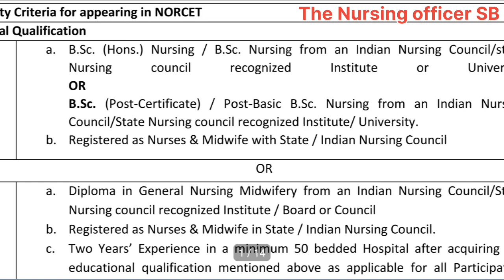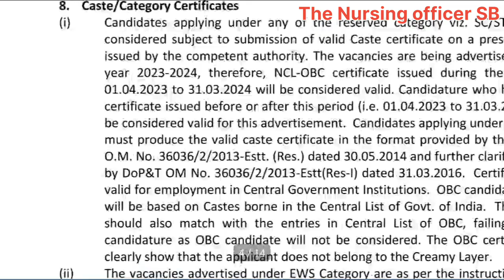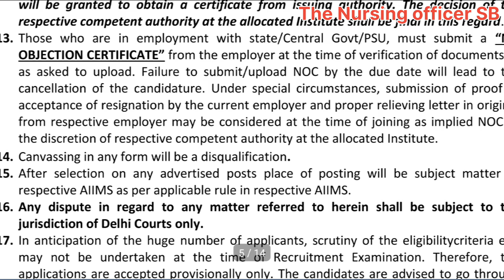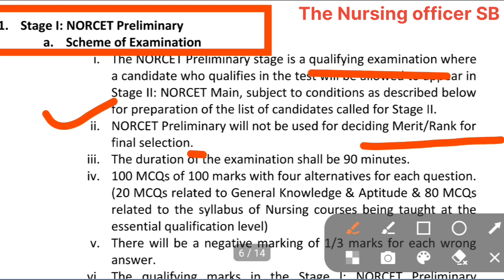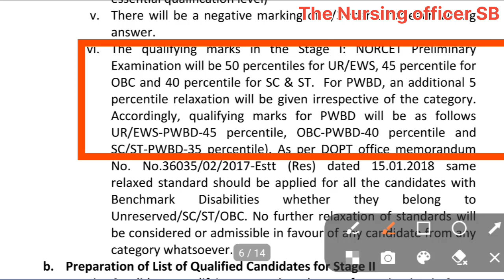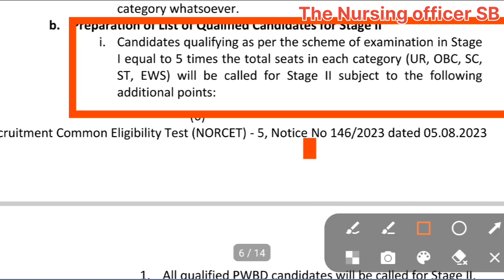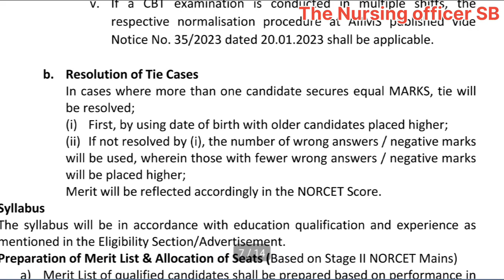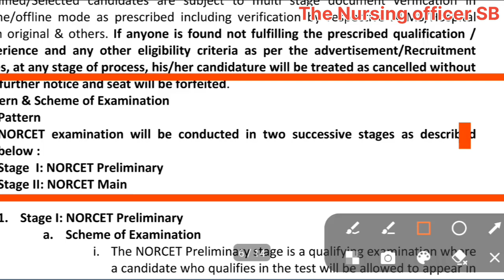AIIMS NORCET 5 NOTIFICATION | Norcet-5 अब दो stage में होगा | Norcet New Exam Pattern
nursing vacancy
Norcet 2023 vacancy
Norcet barti 2023
AIIMS norcet 2023
Latest AIIMS norcet 2023 vacancy
Norcet 5 Nursing officer vacancy 2023
Norcet 5
Norcet 2023
Norcet 5 2023
isro staff nurse vacancy 2023
isro staff nurse Bharti 2023
latest staff nurse vacancy in ISRO
isro
new Nursing officer vacancy in ISRO
isro nursing officer vacancy 2023
isro nursing vacancy 2023
uppsc nursing officer vacancy
staff nurse vacancy 2023
nursing vacancy
uppsc nursing vacancy
uppsc
Isro nurse vacancy 2023
NORCET 4 RESULT DECLARED | NORCET Cut Off | AIIMS NORCET RESULT 2023 | NORCET Nursing Officer Result

Latest Nursing officer vacancy 2023 I Staff Nurse vacancy
Most Repeating Questions in Nursing I Nursing Exam Questions with Rationale
Most important Questions in Nursing, Most repeating Questions in Nursing, Old Paper of Nursing, Nursing MCQs, Questions for AIIMS NURSING OFFICER EXAM, Nursing Questions and Answers, CHO important Questions

NORCET 2023 1St ROUND ALLOTMENT LIST I DOCUMENT VERIFICATION I CUT OFF I
NORCET 2023 II NURSING OFFICER II AIIMS NORCET HOSPITAL ALLOTMENT LIST

AIIMS NORCET 2023 II NORCET HOSPITAL ALLOTMENT LIST

AIIMS Delhi

latest nursing officer vacancy 2023

aiims norcet, aiims norcet preparation, for nurses preparation, hp cho, norcet mcq, nursing classes, nursing mcq, nursing online classes, raj cho
esic nursing exam,
the nursing officer sb
satyendra baloda
नर्सिंग ऑफिसर वेकेंसी नोर्सेट
नर्सिंग ऑफिसर
probabilityNurse Jobs Across IndiaNurse